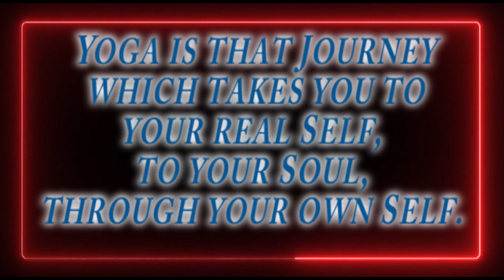International Yoga Day 2020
Principal , Staff and Students  of DAV Public School, Sahibabad celebrated International Yoga Day 2020. This video presents glimpses of practicing Yoga at their places during Covid -19 period.